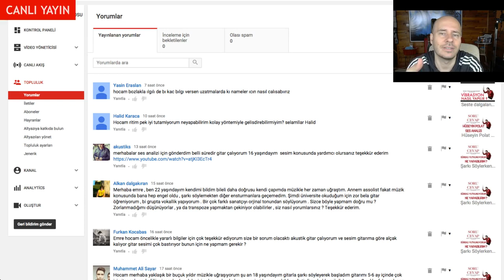Bozlak Okumada Teknik Nedir Ve Uzun Ses Tutma Nasıl Olur ?